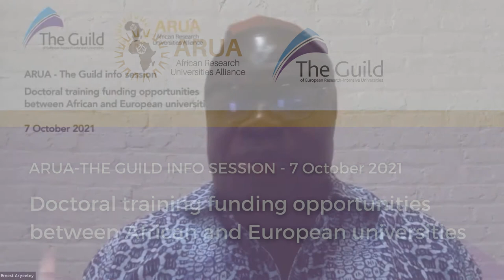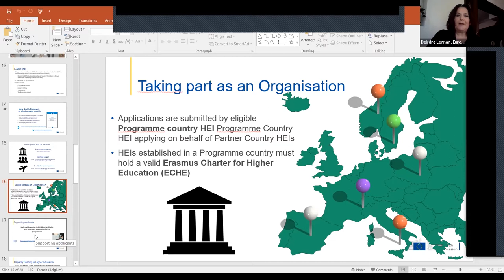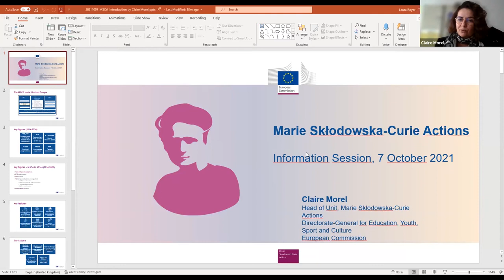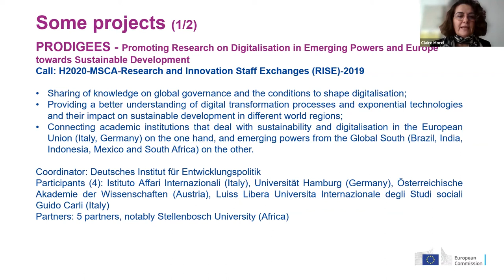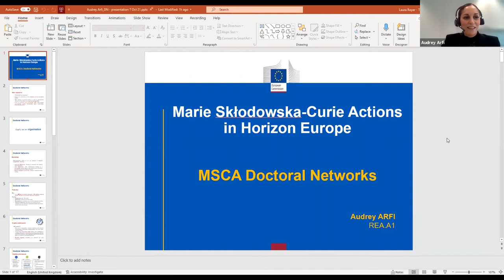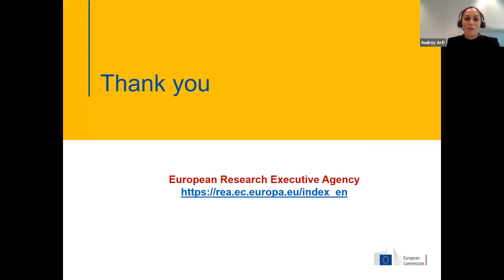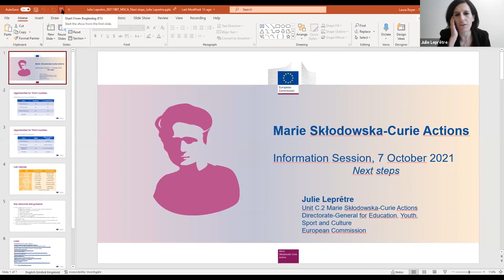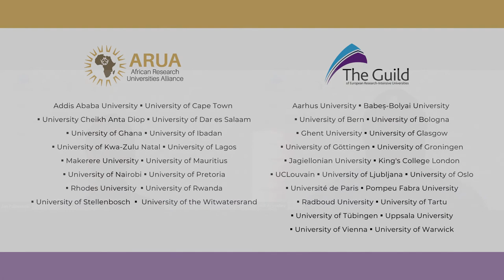ARUA-The Guild info session: Doctoral training opportunities between African & European universities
On 7 October, African Research University Alliance (ARUA) and The Guild organised a virtual info session on EU funding calls focused on doctoral training open for researchers and students in African and European universities.